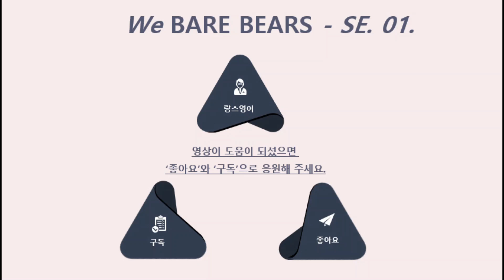위 베어 베어스 (We bare bears) 시즌1 2화 인터넷 스타 (Viral Video)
🚀 영상 활용 - 추천 공부 방법

전체 영상에서 표현들을 뽑은거라 한꺼번에 공부하기에는 표현들이  많을 수 있습니다.

!! 가볍게 '흘려듣기'처럼 집중하지 않고 전체를 여러 번 듣는 것도 괜찮고

!! 부분 부분 '관심 있는 표현들'만 골라서 집중해서 반복하는 방법도 좋습니다

!! 각 표현 옆 "재생 시간" 을 클릭하면 영상에서 바로 확인이 가능합니다:)

🚀 좀 더 자세한 설명은 블로그에서 확인할 수 있습니다.

!! 딕테이션을 할 수 있는 'worksheet'는 댓글이나
  블로그에 비댓 남겨주시면 메일로 보내드립니다.

📢  'We bare bears' 표현들

● 맘에 든다니 완전 기뻐요. (0:00)

● 여기서 셀카 찍는 거예요?  (0:19)
● 엄청 멋지게 나왔네요.  (0:37)
● 온라인에 올릴 거예요? 당장 하죠! (0:57)
● 사귄 지 오래됐어요? (1: 18 )
● 언제 한번 같이 놀아요. (1:28 )

● 견과류 넣지마! 알레르기 있으니까.
● 아이스베어는 추가 비용 받는다.  (1:35 )
● 다들 놀러 온다고 말만 하고 절대 안 오잖아.  (2:03)

● 완전 대박
● 인터넷에 올려야겠어  (2:25)
● 안 그러는 게 좋을걸  (2:44)
● 이미 올리고 있어.  (2:55)
● 올렸다.  (3:13)
● 내려! 가만 있어봐! (3:26)

● 새로고침 해보자! (3:50)
● 나 좀 달래줘!  (04:07)
● 언제 한번 같이 놀아요, 그리줄리. (04:17)
● 바이럴 영상을 만들면 인터넷 유명인이 될 수 있어. (04:31)
● 인터넷 유명인들 좀 봐! (04:58)

●걱정 붙들어 매. 우리한테 비교도 안돼!  (05:26)
● 우리가 소질이 없단 건 이제 충분히 알았고 (05:46)
● 진짜 웃기네 (06:03)

● 아이스베어를 버리지 마!
● 알겠어 (06:19)